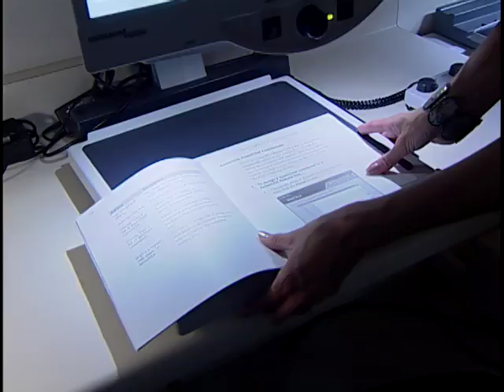Shared Visions Art Exhibit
Works of art created by blind artists are on display in Fullerton.  Garden Grove TV3 reporter Jennifer Bauman says the year long exhibit  is open to the public at the Southern California College of Optometry.